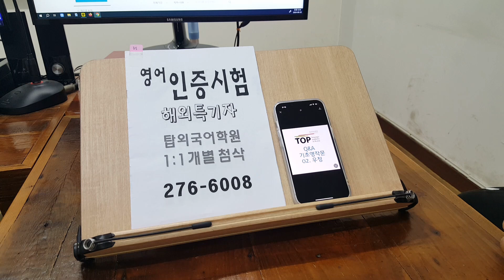전주어학원 직장인 성인영어회화 모임 전북대 스피킹 240624